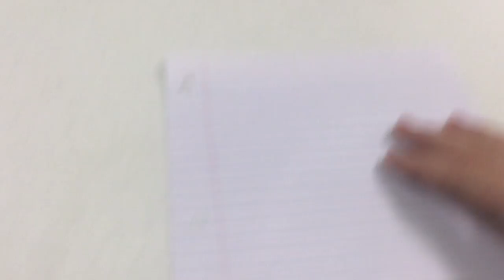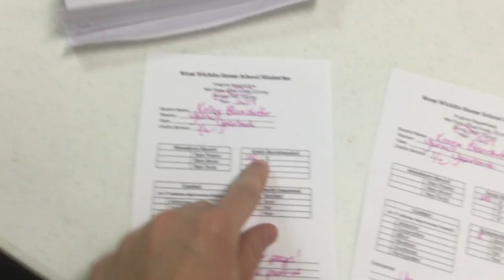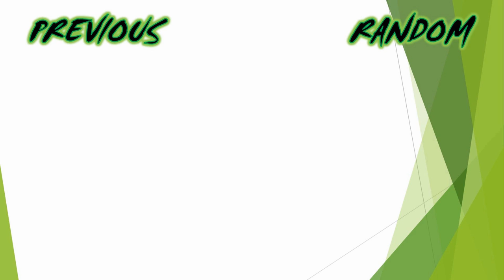TAKING MY LIZARD TO SCHOOL!!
I decided to take Newton to my co op, and lets just say that he was the topic of the day.